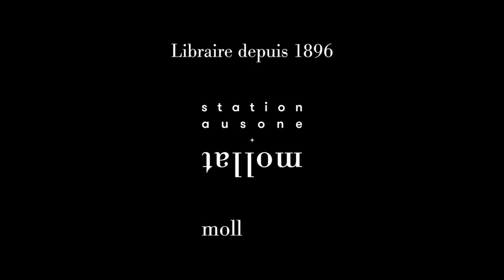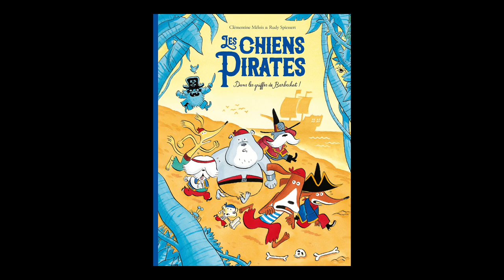Clémentine Mélois - Les chiens pirates. Dans les griffes de Barbechat !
À l'occasion du "Salon du livre et de la presse jeunesse" 2022, Clémentine Mélois vous présente son ouvrage " Les chiens pirates. Dans les griffes de Barbechat !" aux éditions l'École des loisirs.